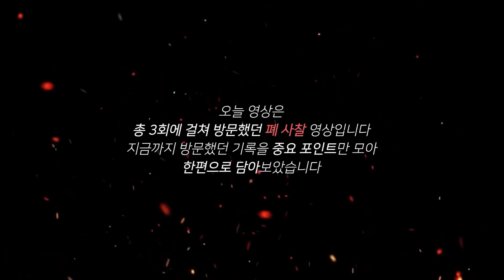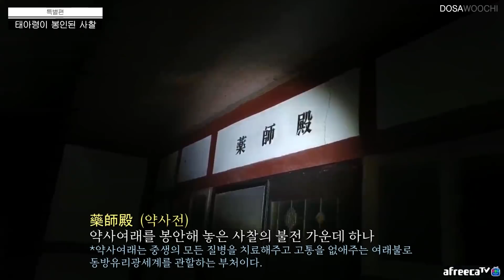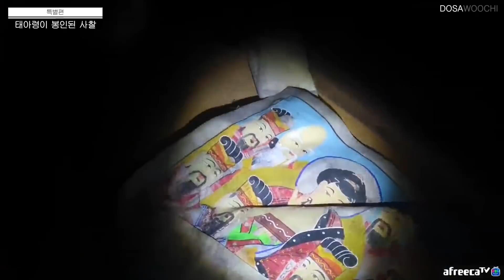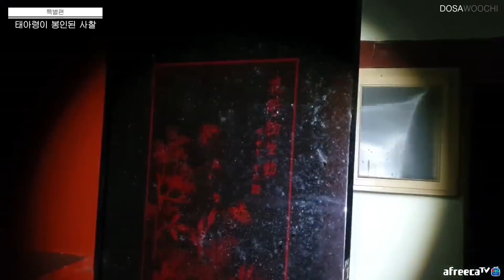스님이 도망가면서 마지막으로 남긴말... 여긴 사람 살곳이 아닙니다... l폐가l흉가l공포l무서운이야기l실화l귀신l